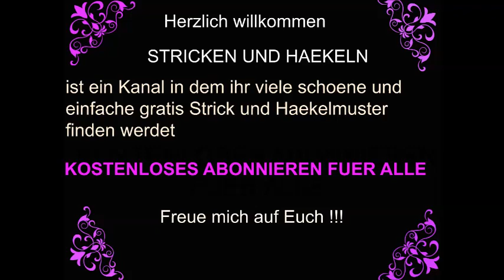Haekelmuster DREICKSTUCH NR 2--EINFACH UND SCHNELL*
In diesem Video lernen wir wie man ein sehr huebsches und einfaches Muster fuer Dreieckstuecher haekelt.